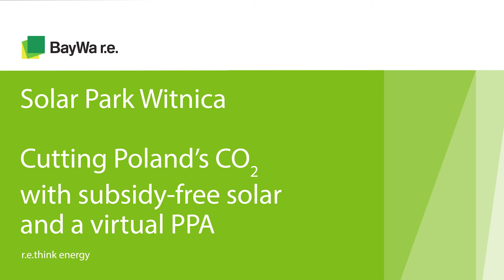Witnica Solar Park – The Full Movie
With 64.6 MWp, Witnica is the largest solar park in Poland and at same time the first subsidy-free utility-scale solar park in the country. This is an important step towards energy transition and carbon reduction in Poland. We have interviewed our PPA partner HeidelbergCement about the importance of the virtual PPA for their company.

Would you like to know more about this project?